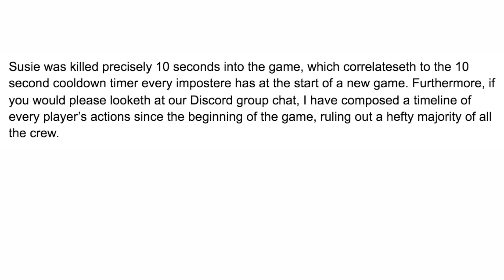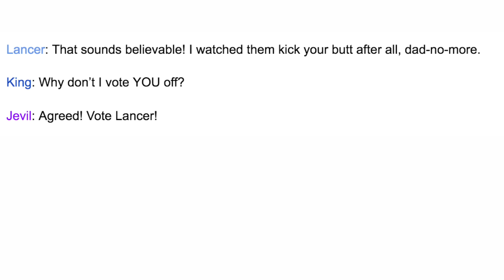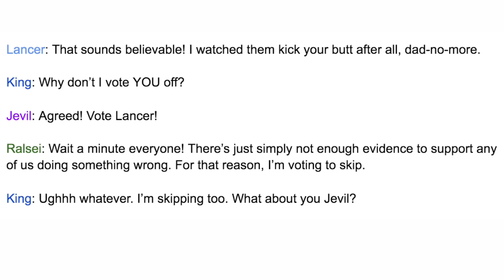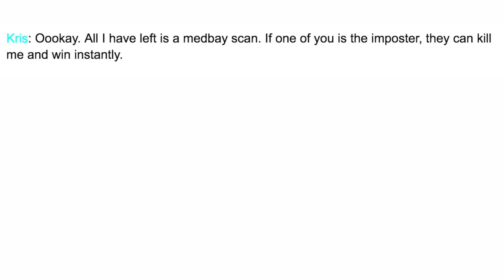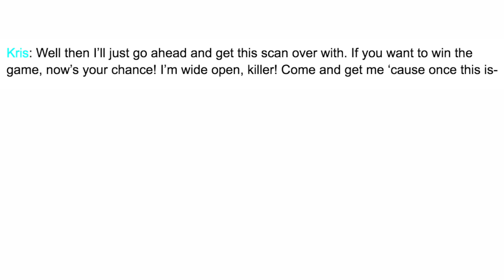Among Us: Deltarune Edition | Deltarune Skit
I don't know...Jevil seems kinda sus